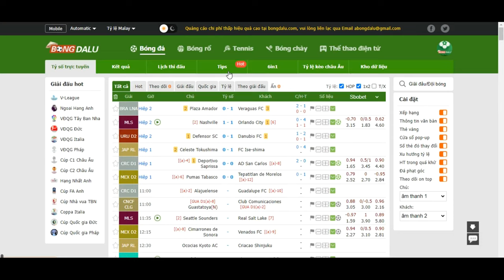Người thắng của hoạt động ngày 23/11!- Bongdalu.com-truc tiep bong da hom nay